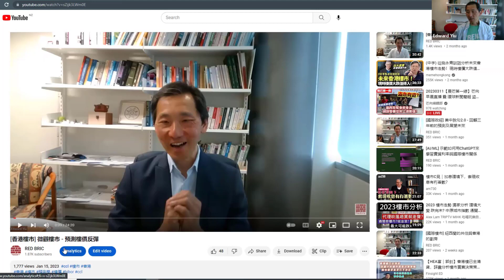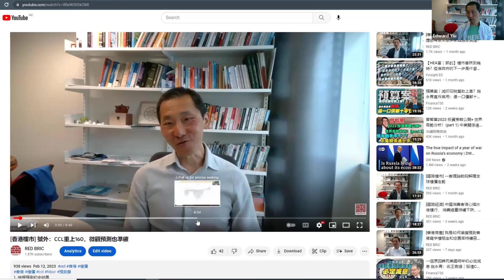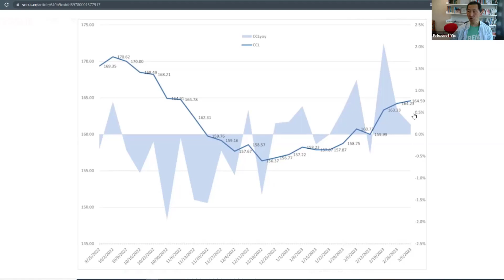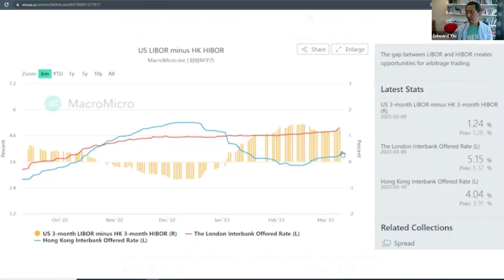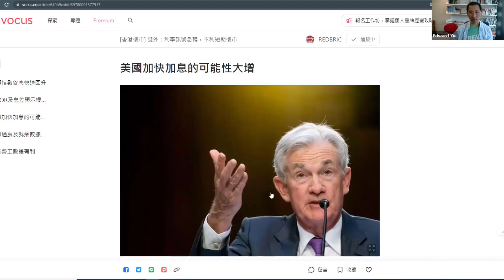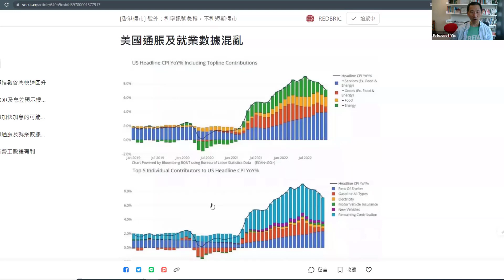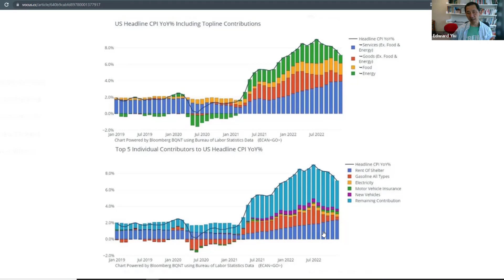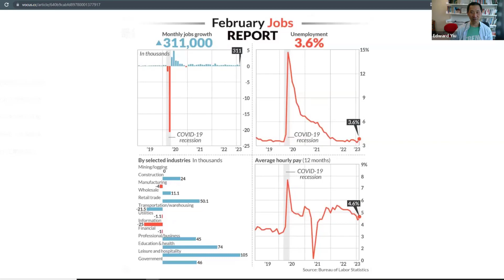[香港樓市] 利率訊號急轉，不利短期樓市